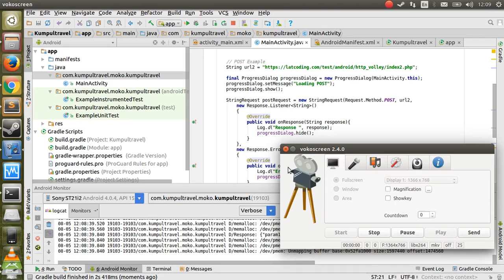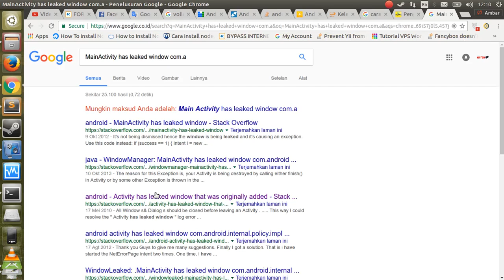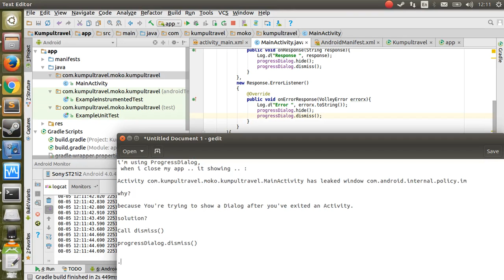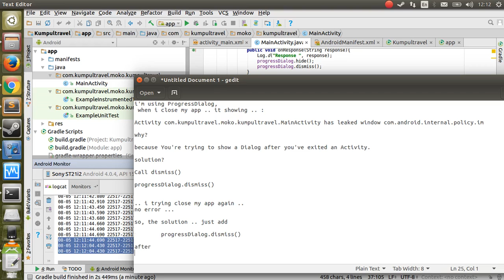Android Studio Error - app.MainActivity has leaked window com.android.internal.policy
How to solve :

Activity com.app.moko.MainActivity has leaked window com.android.internal.policy.impl.PhoneWindow

that error appear when i trying to use progressDialog.
the solution is just add code :
progressDialog.dismiss() after progressDialog.hide()